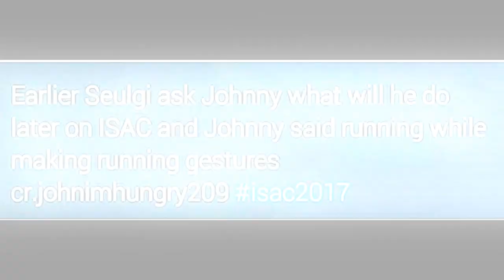[JohnSeul] Red Velvet's Seulgi and NCT's Johnny moments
Please put credits and the link of the video if you want to share it. If you own any of these and want it to be removed, you may contact so I can remove it.